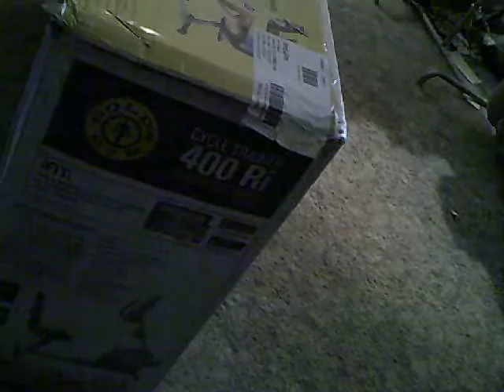unboxing a golds gym recumbent bike 400 ri and putting it together